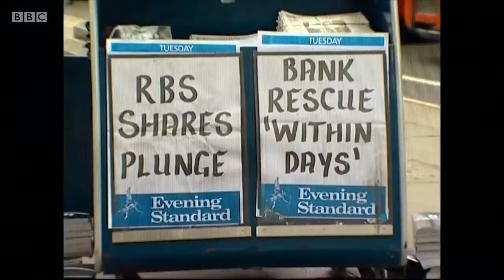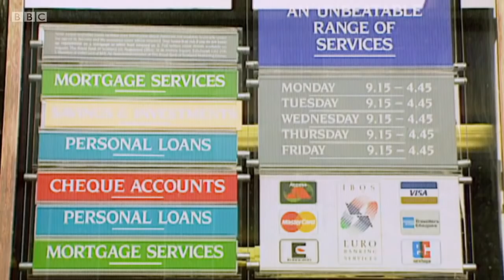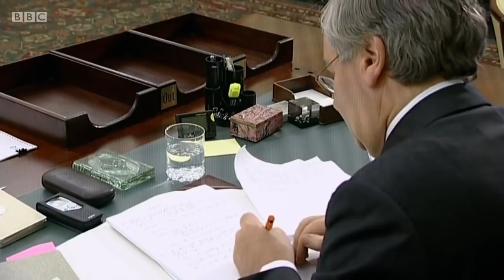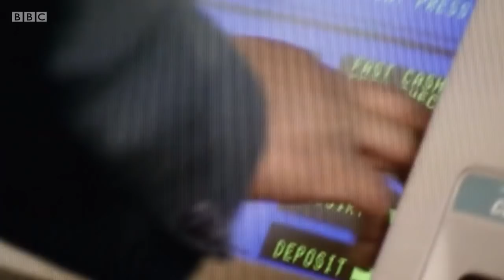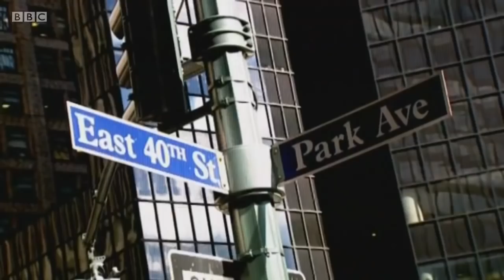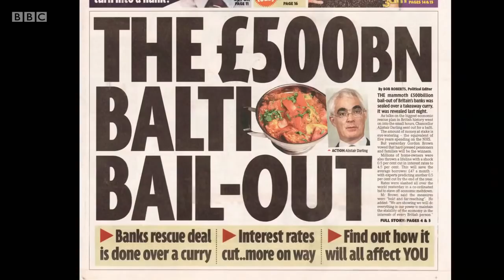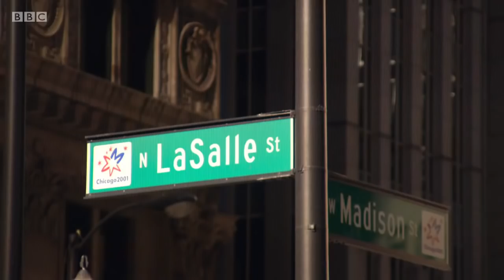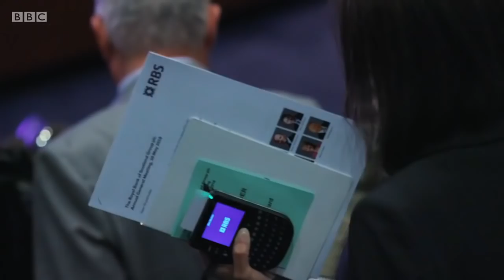The Bank That Almost Broke Britain | BBC Documentary 2018 HD